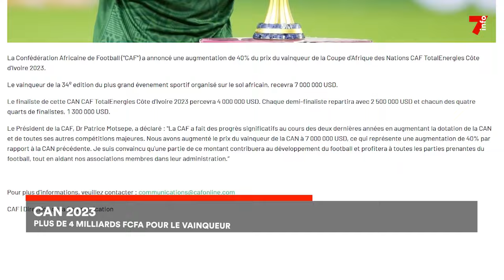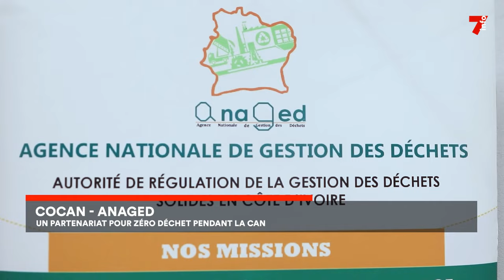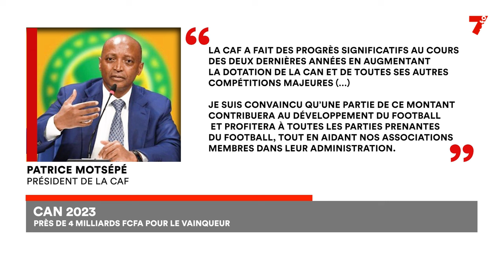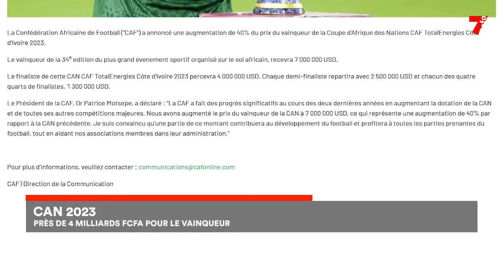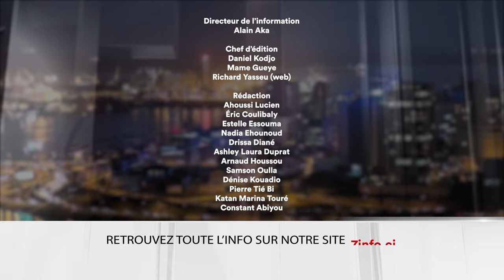Le 7 minutes du 5 janvier 2024 (édition du 19h)